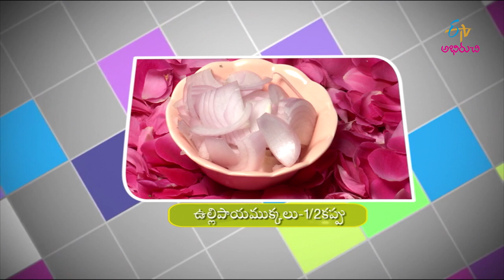Ragi anjeer purnam Bondalu | Breakfast Show | 13th November 2017 | Full Episode | ETV Abhiruchi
Yummy breakfast recipes from all cross the world. Easy and Delicious breakfast within few minutes.